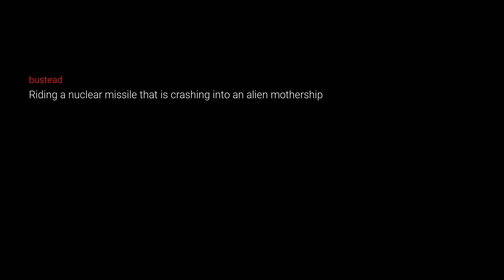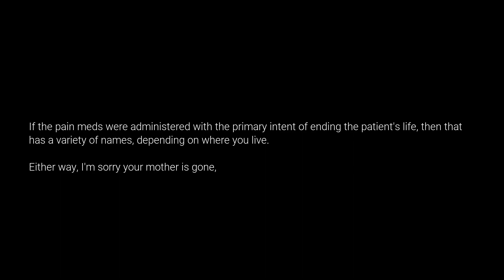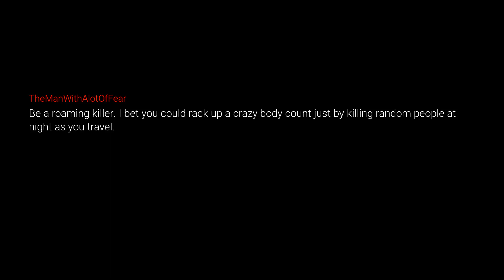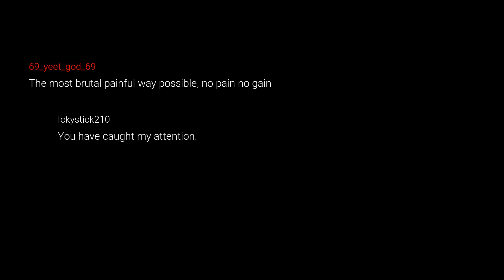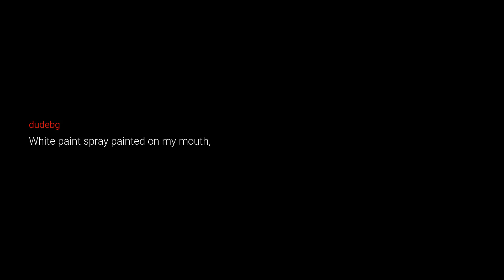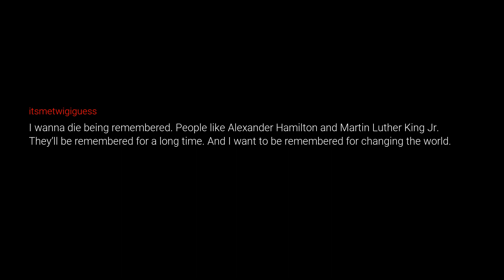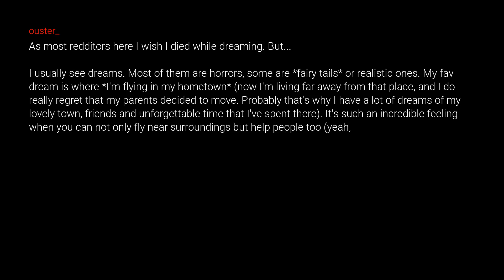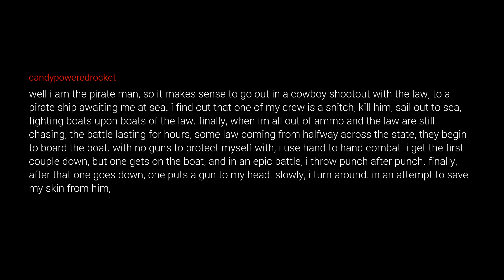What If You Had To Choose How You Died, How You Go?